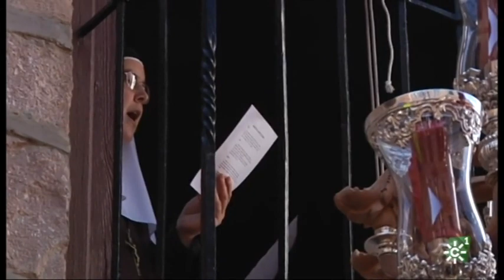Semana Santa Jaén 2018 | Segundo resumen